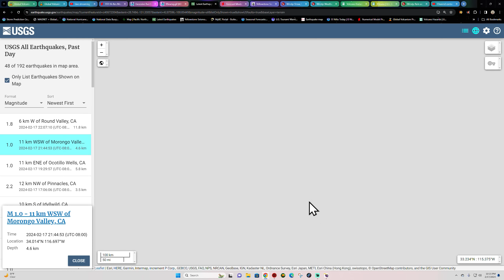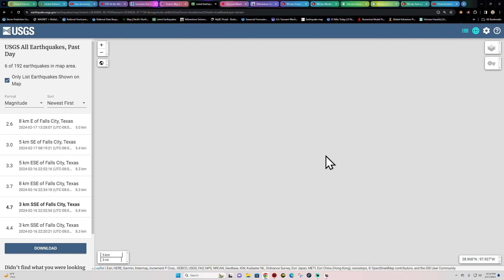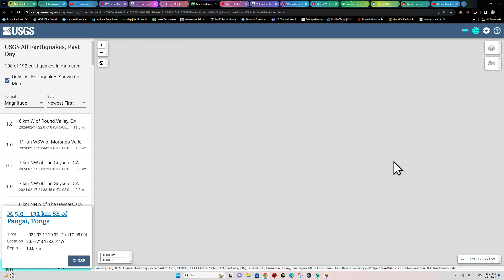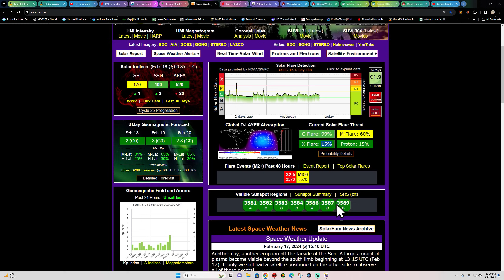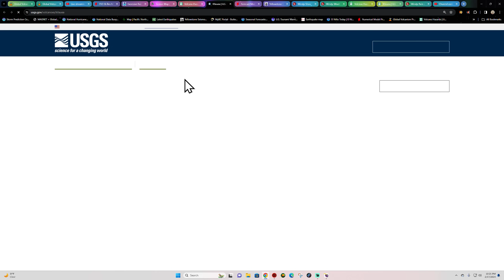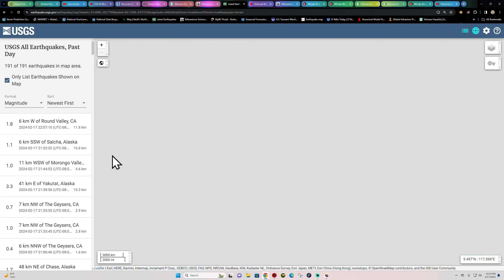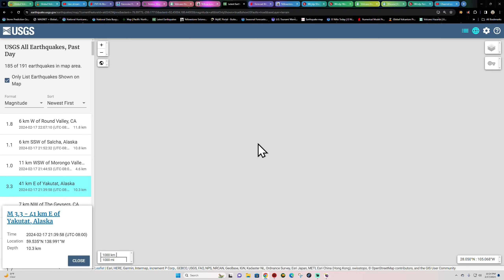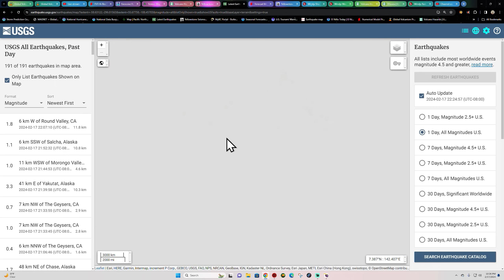Deep EQ activity Hikurangi Subduction Zone New Zealand. SAT night Earthquake update. 2/17/2024